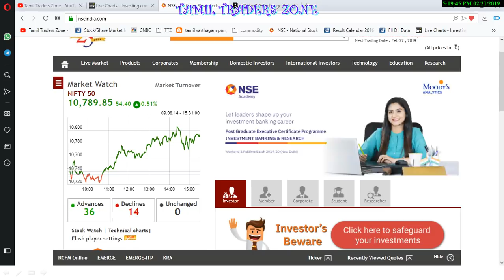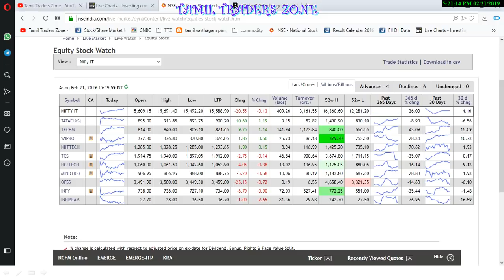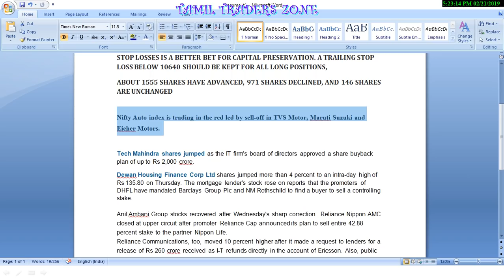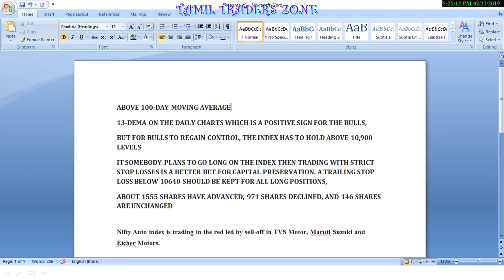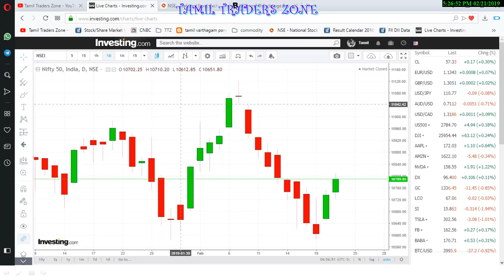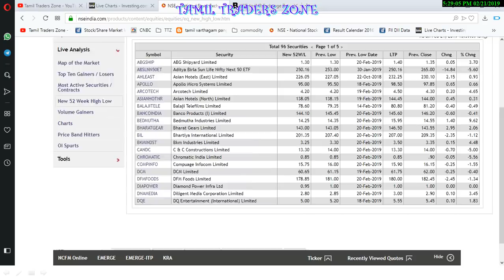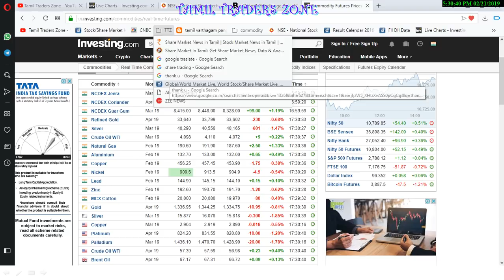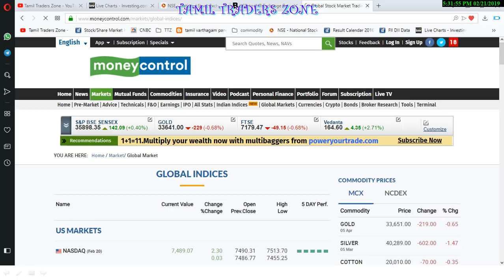21.02.2019|POST MARKET|10640 NIFTY 10900|ANIL AMBANI GROUP STOCKS RECOVERED?!TECH MAHINDRA|DHFL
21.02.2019|POST MARKET|10640 NIFTY 10900|ANIL AMBANI GROUP STOCKS RECOVERED?!TECH MAHINDRA|DHFL|

ABOVE 100-DAY MOVING AVERAGE
13-DEMA ON THE DAILY CHARTS WHICH IS A POSITIVE SIGN FOR THE BULLS,
BUT FOR BULLS TO REGAIN CONTROL, THE INDEX HAS TO HOLD ABOVE 10,900 LEVELS
IT SOMEBODY PLANS TO GO LONG ON THE INDEX THEN TRADING WITH STRICT STOP LOSSES IS A BETTER BET FOR CAPITAL PRESERVATION. A TRAILING STOP LOSS BELOW 10640 SHOULD BE KEPT FOR ALL LONG POSITIONS,

Nifty Auto index is trading in the red led by sell-off in TVS Motor, Maruti Suzuki and Eicher Motors.

Tech Mahindra shares jumped as the IT firm's board of directors approved a share buyback plan of up to Rs 2,000 crore.
Dewan Housing Finance Corp Ltd shares jumped more than 4 percent to an intra-day high of Rs 135.80 on Thursday. The mortgage lender's stock rose on reports that the promoters of DHFL have mandated Barclays Group Plc and NM Rothschild to find a buyer to sell a controlling stake.
Anil Ambani Group stocks recovered after Wednesday's sharp correction. Reliance Nippon AMC closed at upper circuit after promoter Reliance Cap announced its plan to sell entire 42.88 percent stake to the partner Nippon Life.
Reliance Communications, too, moved 10 percent higher after it made a request to lenders for a release of Rs 260 crore received as I-T refunds directly in the account of Ericsson. Also, public sector banks were higher in trade today after the government announced capital infusion of Rs 48,200 crore in 12 banks.

Saranya
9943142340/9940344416